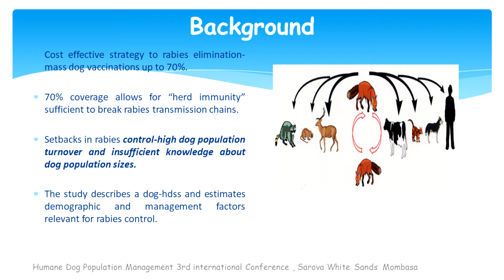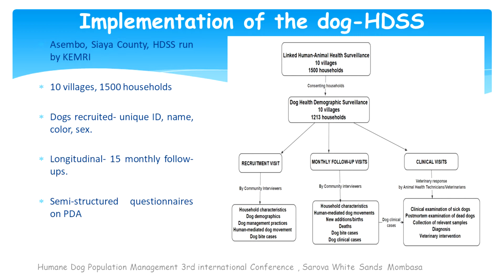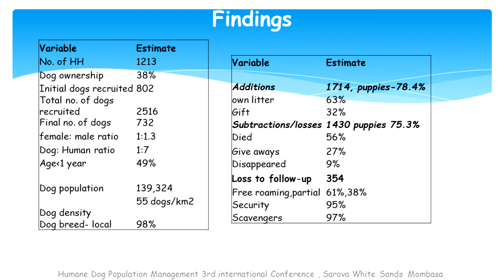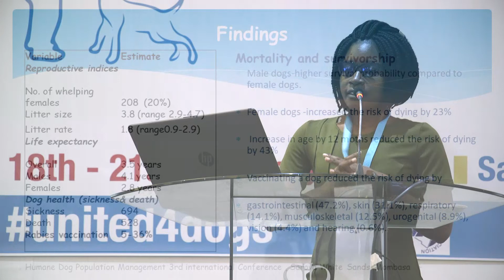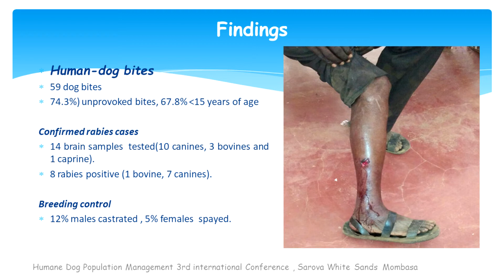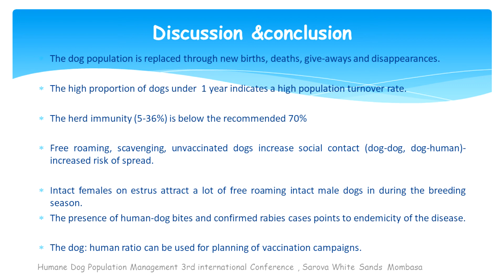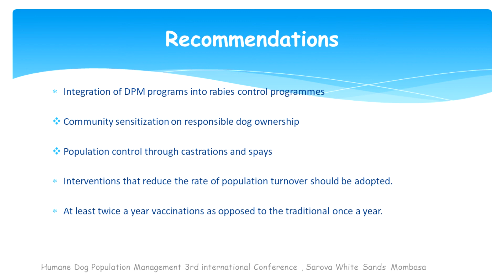Emma Kwoba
Dog health and demographic surveillance survey in Siaya County: Implications for rabies control.